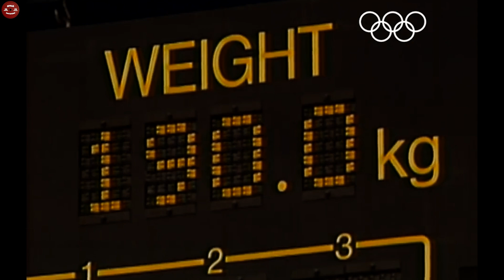МУМИНОВ ВАСИЛИЙ ИВАНОВИЧ / ОТ СОЗДАНИЯ ПАУЭРЛИФТИНГА ДО ФЕЙКОВЫХ ЗМС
Видео записано в мирное время в ноябре 2021 года. Так получилось, что на просторах Ютуба нет ни одного полноценного интервью с Василием Ивановичем. Такую несправедливость необходимо было исправить, в связи с чем и было записано это видео.

Муминов Василий Иванович
Президент Федерации пауэрлифтинга Санкт-Петербурга

Заслуженный тренер России, профессор, мастер спорта по тяжелой атлетике. Подготовил 15 МСМК и более 100 мастеров спорта, 3 чемпионов мира, 2 рекордсмена книги рекордов Гиннеса, 1 олимпийскую чемпионку. Руководит питерской Федерацией пауэрлифтинга с сентября 2004 года.

Тайм-коды:
00:00 - начало
01:19 - как пришли в пауэрлифтинг
04:40 - о приходе в тяжелую атлетику
06:27 - становление гиревого спорта
11:34 - личные результаты в ТА
14:27 - неприязнь тяжелоатлетов к пауэрлифтингу в начале
18:52 - атлетическая гимнатистика
20:03 - о работе Президентом федерации пауэрлифтинга Спб
24:49 - легальность присваивания званий в альтернативе
29:03 - экипа VS классика
31:17 - Супер Кубок Титанов
32:46 - когда СКТ стал неугоден IPF
34:00 - об учениках в пауэрлифтинге
35:48 - что сделает пауэрлифтинг более зрелищным
38:03 - со скольки лет можно отдать ребенка на секцию пауэрлифтинга
40:44 - болгарская система в ТА, перенос ТА схем в пл
44:08 - об исключении USAPL из IPF
47:08 - пожелания подписчикам

ПЕРВЫЙ ЛИФТЕРСКИЙ - первый канал на русскоязычном ютубе, посвященный пауэрлифтингу. Мы за популяризацию пауэрлифтинга как любого другого полноценного вида спорта. Обзоры соревнований, экипировки, интервью с спортсменами, мотивация и многое другое!

MAKE POWERLIFTING NOT WAR